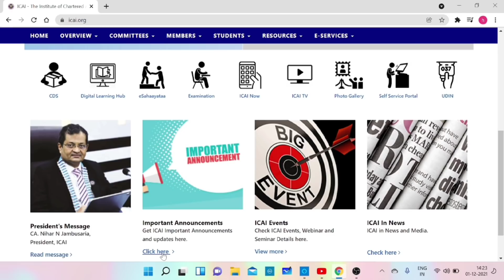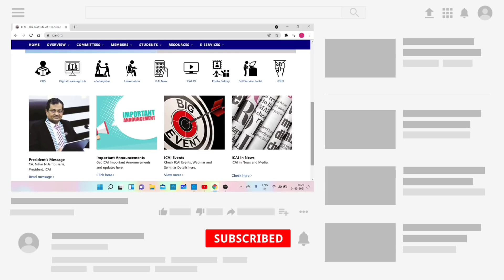Breaking News | CA Exams December 2021 | ICAI Changing Exam Center Of Some CA Students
1) icai important announcement
2) ca exam December 2021
3) ca exam December 2021 center shift
5) ca exam December 2021 center change
6) icai exam December 2021 center shift
7) ca exam December 2021 center change

UPDATE
ANNOUNCEMENT
NOTIFICATION

Electronic products 🔥
My mic 🎤 👇🏼
My tripod 👇🏼
My new phone 📱👇🏼
My new laptop 👇🏼
Best laptop under 30k 👇🏼
Best calculator for CA Student 👇🏼